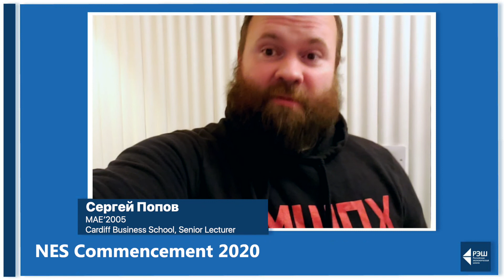Поздравление от выпускников прошлых лет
11 июля прошла 27-я Торжественная церемония вручения дипломов выпускникам РЭШ 2020 года.